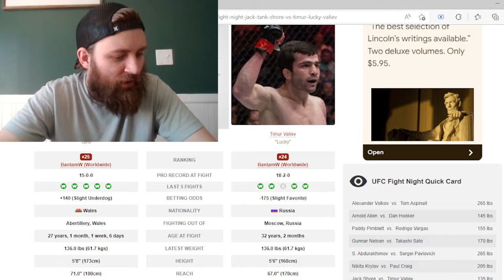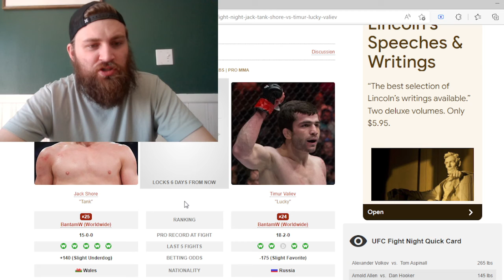Jack Shore vs Timur Valiev Fight Prediction & ODDS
Jack Shore and Timur Valiev have both opened at -110 odds for their March 19th bout at the O2 Arena in London. Former CWFC bantamweight champion Shore is 4-0 in the UFC and 15-0 overall in his MMA career. Valiev has not lost since 2016 and is unbeaten in his last 10 bouts with one no-contest.